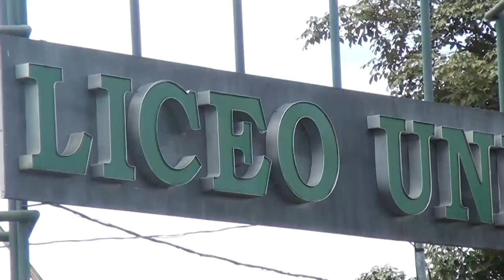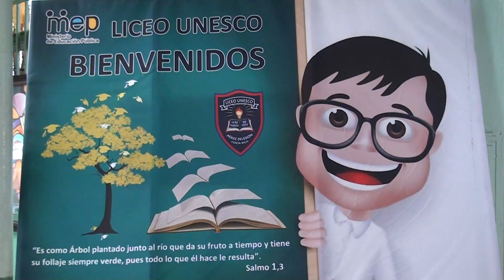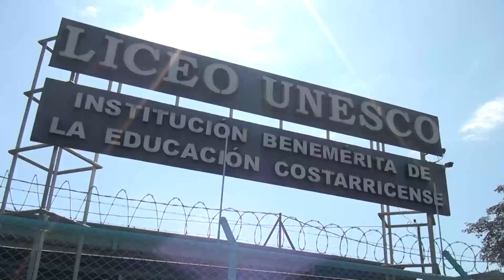Diputado lucha porque el Liceo UNESCO tenga nueva infraestructura tras deterioro actual